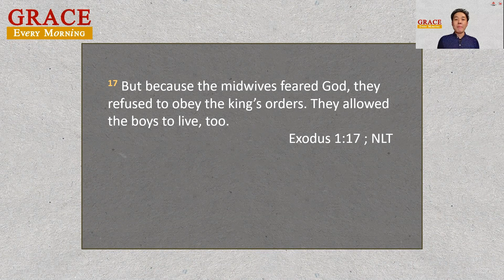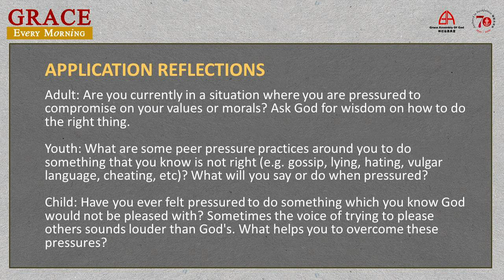20 Jul 2020: “Fear God Not Man” By Rev Alvin Lim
“Fear God Not Man” By Rev Alvin Lim
Scripture reference: Exodus 1